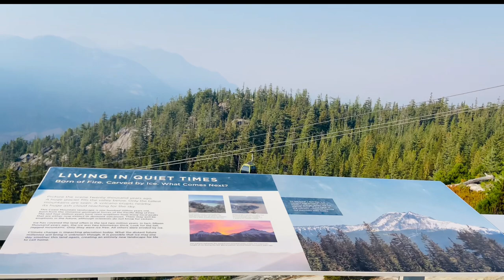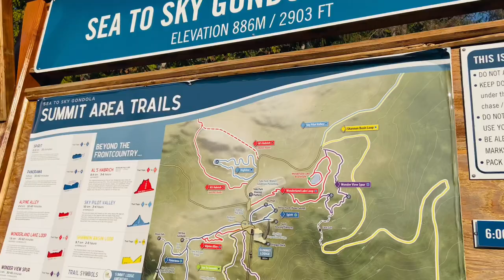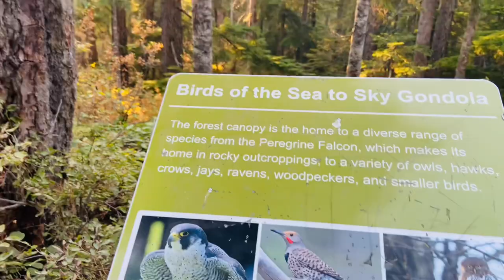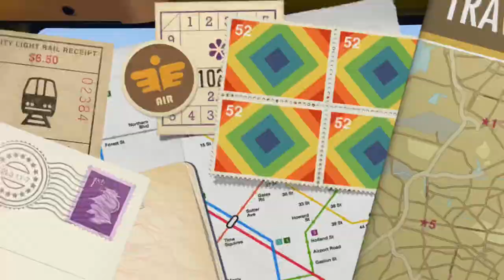Canada Sea To Sky Gondola 🇨🇦 / SUSPENSION BRIDGE/ SQUAMISH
Sea to Sky Gondola Experience!

My experience with Gondola ride in Squamish

Give it a big big BIG thumbs up if you like it                                        Let me know if you've got any thoughts :)